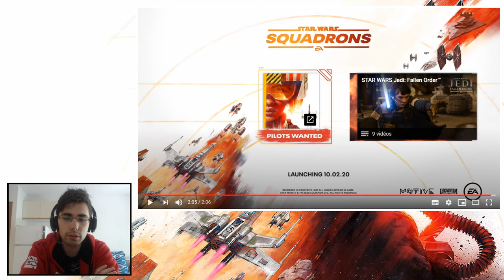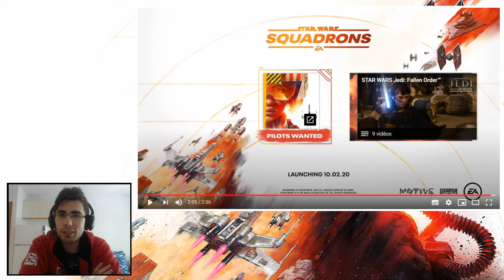[JV] REACTION TRAILER | Star Wars : Squadrons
Je ne m'attendais pas à voir du STAR WARS : SQUADRONS aujourd'hui !

Petite vidéo réaction au trailer donc pour voir ce que ça donne.
Impressionnant ? Pétard mouillé ?

Nous en verrons davantage lors de la conférence de EA jeudi ;]